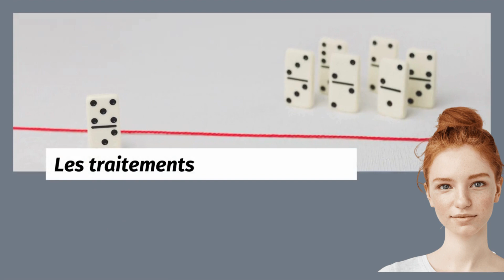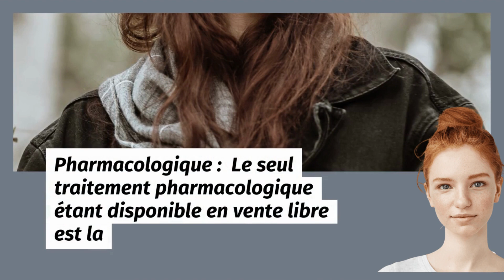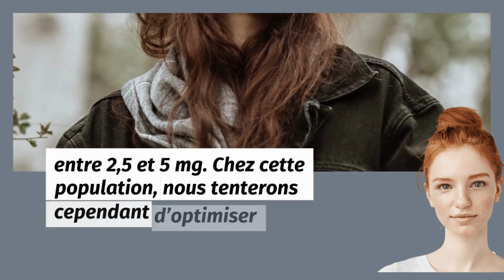Insomnie, quand tu me tiens… éveillé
L'insomnie psychophysiologique est la plus courante. «C'est une forme d'anxiété conditionnée, dans laquelle la peur de manquer de sommeil tient éveillé», explique Charles Morin. Les personnes aux prises avec des troubles anxieux y sont particulièrement sujettes.